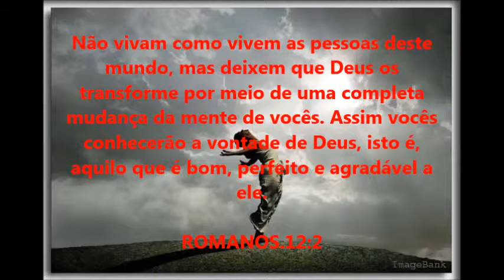Metanóia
Atividade criativa apresentada pelo aluno Dennis na ETED Comunicadores 2015.